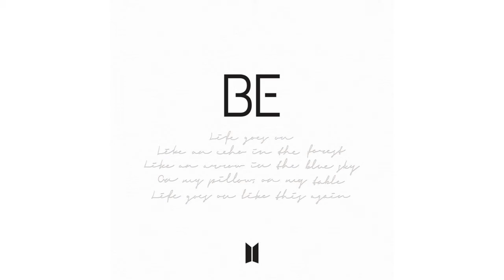BTS BTS BE tracklist out now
namaste ARMYs...

annyeong haseyo 💜

so these are the tracks of BTS album BE..
our comeback goal is ... we have break our own records..

purple you..💜